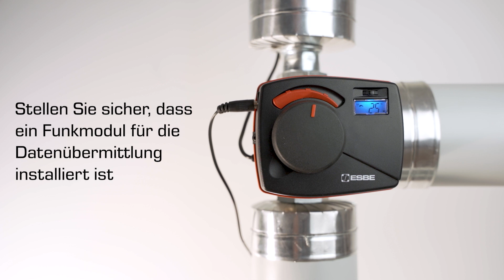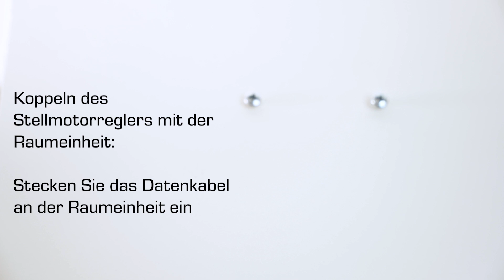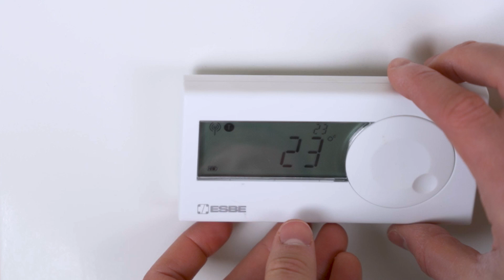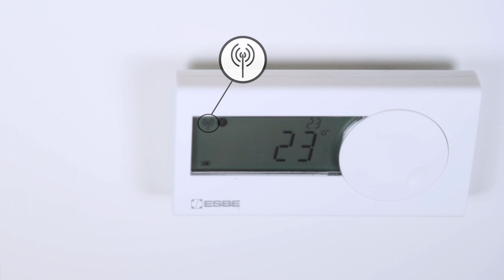Upgrade Ihres ESBE Stellmotorreglers– von CRA auf CRD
Diese Installationsanleitung zeigt, wie Sie Ihren ESBE Stellmotorregler von CRA auf CRD upgraden, indem Sie einen Außenfühler und eine drahtlose Raumeinheit integrieren.

Die energiesparenden Stellmotorregler sind intuitiv zu bedienen. Ihre intelligente Software erleichtert den Alltag.